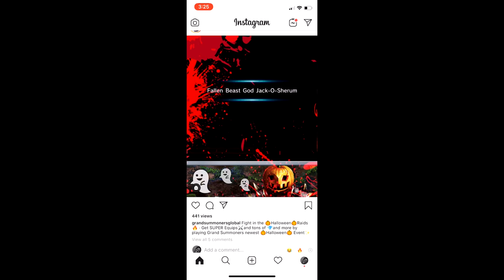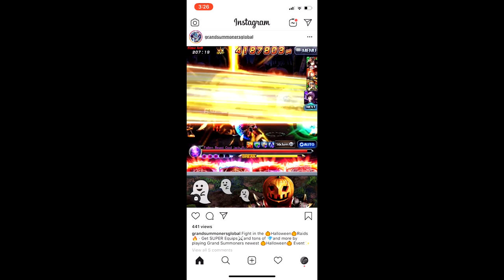Sleepy Gets Back On Grand Summoners For The New Raid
•3 Likes For Your Boy Sleepy!